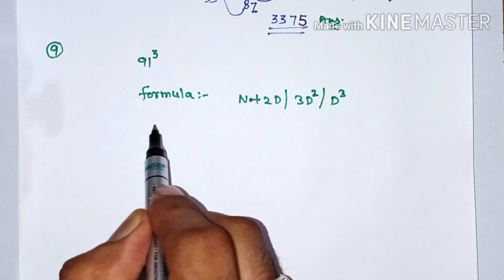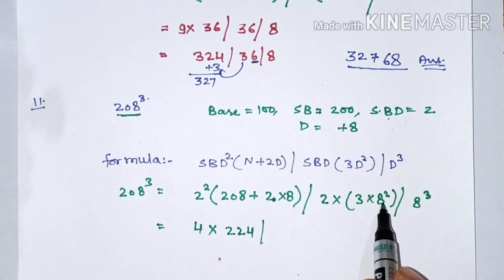⭐कक्षा 10 || वैदिक गणित || ⭐निखिलम विधि से घन करना |⭐ Cube by Nikhilam Method || NCERT || RBSE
twiter link:-

class 9 vedic maths, kaksha 9 ki vedic ganit, Multiply By The Sutra Ekanyuena Purvena, ekanyuena purvena se guna (multiply), multiply by nunen purvena, multiply by vedic maths, Multiply by sutra nikhilam, Multiply by using sutra ekadhiken purvena, Divided by nikhilam, divided by dhawjank, dhawjank vidhi se bhag, nikhilam vidhi se bhag